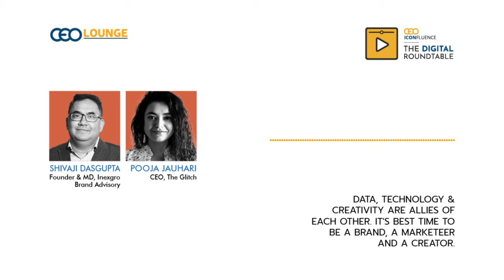The Glitch's perspctive on new age branding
Shivaji Dasgupta, Founder & MD, Inexgro Brand Advisory, Pooja Jauhari, CEO, The Glitch, talk about data, technology & creativity are allies of each other. It's best time to be a brand, a marketeer and a creator.